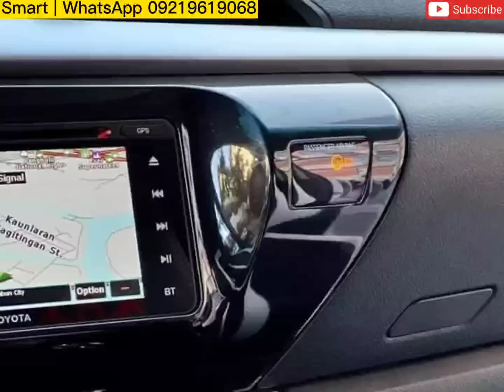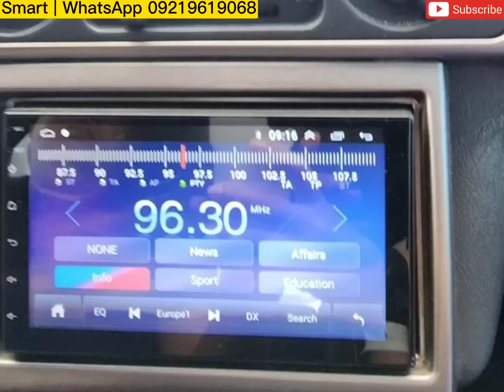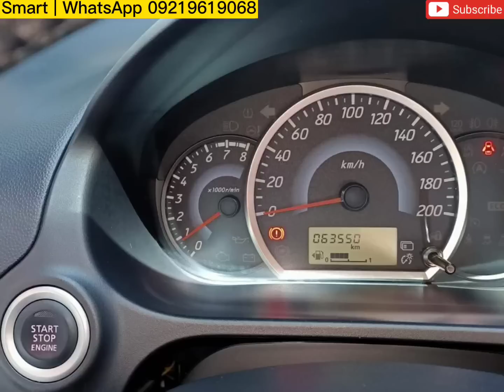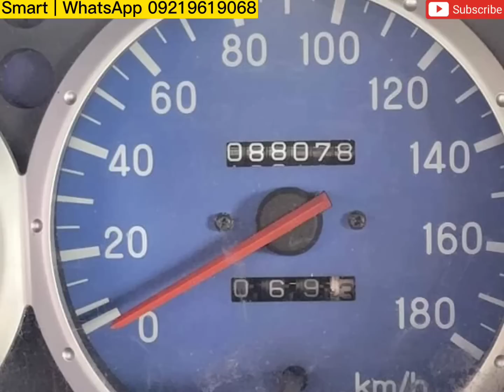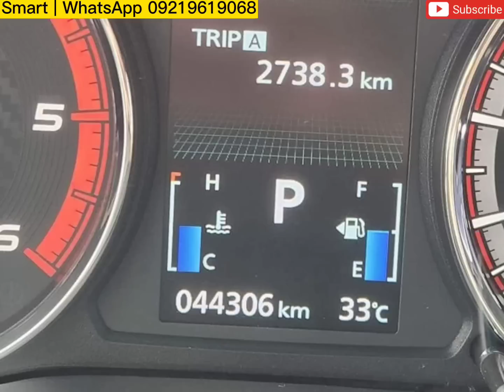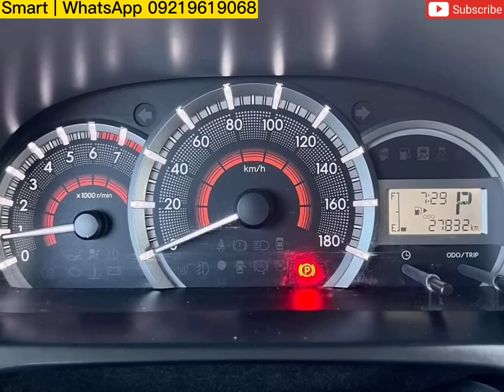Used cars for sale Philippines | 2nd hand car for sale Philippines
Jaycatskill Vlogs Used cars for sale philippines for sale giving you the best quality  choices of  2nd hand car for sale around the Metro

Used cars for sale Philippines  Line Up are us follows :

2015 Mitsubishi Montero Sport GLX
2021 Toyota Innova 2.8 E
2012 Mitsubishi Montero Sport GLS V
2014 Ford Everest TDCI 4X2
2017 Toyota Hi Lux 2.4 G
2012 Mitsubishi Montero Sport GLS 4X2
2013 Mitsubishi Adventure GLS Sport
2019 Honda City 1.5 E CVT
2016 Toyota Hi Ace 3.0 Grandia
2019 Mitsubishi Xpander GLS
2018 Suzuki Ertiga GLX
2015 Mitsubishi Mirage G4 GLS
2016 Ford Everest Titanium 4X2
2015 Mitsubishi Adventure GLX
2019 Mitsubishi Strada GLS
2019 Nissan Navarra EL
2019 Mazda BT50 3.2 4X4
2010 Ford Everest 2.5 4X2
2019 Toyota Avanza 1.3 E
2017 Ford Everest Trend 2.2 4X2

For more info and inqueries :
Fb page account : Jaycatskill Vlogs
Messenger account : Renato Delator Jr
Viber account : Renato Delator Jr